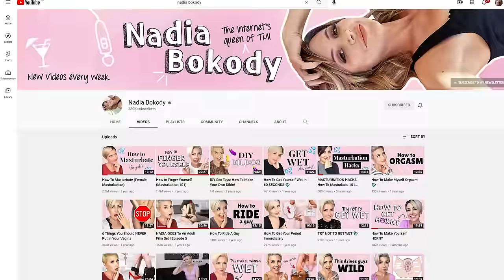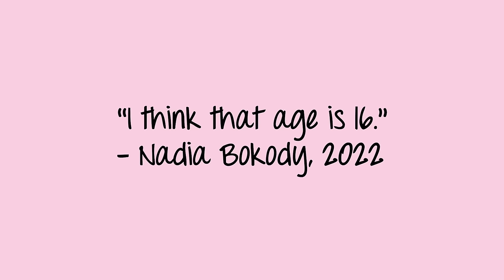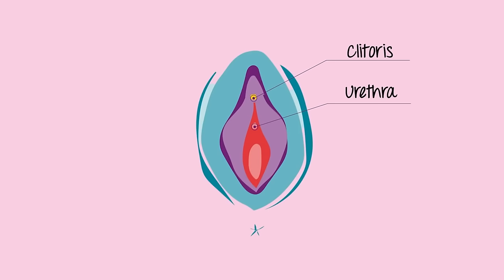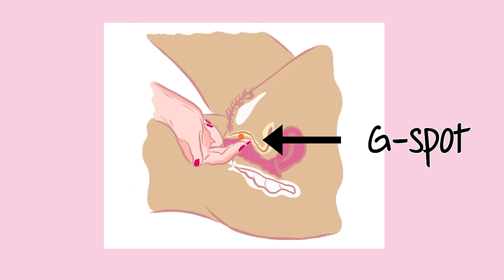How To Finger Yourself (UPDATED)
Discover your TRUE sexuality with my new e-guide Authentic Attraction Touching yourself is normal and healthy, but we don't get taught how to do it! In this video, you'll learn everything you need to know about how to finger yourself, and I share some super important masturbation tips, too. This is for ANYONE with a vulva of ANY age who wants to learn more about what feels good for their body.